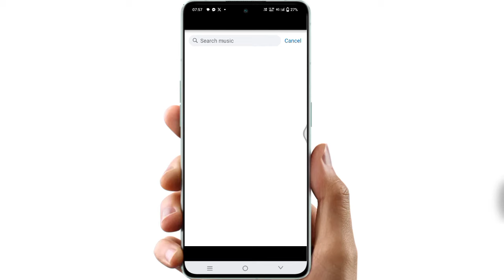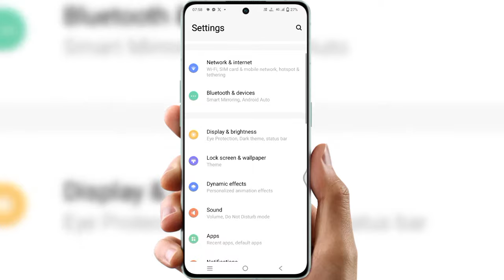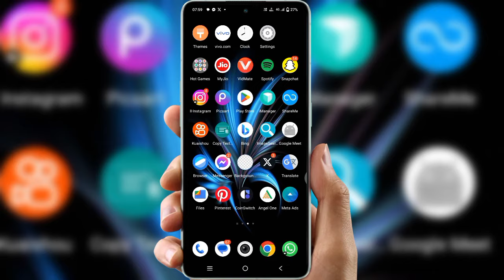We didn't find anything facebook music | facebook story music problem | fb story song problem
facebook me story me song nahi aa raha hai
facebook story song search problem
we didn't find anything try different keywords
facebook story music option missing problem
no results found facebook
can't find music on facebook story
try different keywords or make sure everything
facebook me song search nahi ho raha hai
facebook story song add problem
facebook music problem
we didn't find anything facebook music
facebook story music problem
we didn't find anything
fb story song problem
facebook we didn't find anything
facebook we didn't find anything try different
how to fix facebook music no results found
facebook story music search problem
we didn't find anything facebook music problem
facebook music search problem
facebook story song search problem no response
facebook music story not showing
facebook song search problem
we didn't find any results make sure everything
facebook par song search nahi ho raha hai